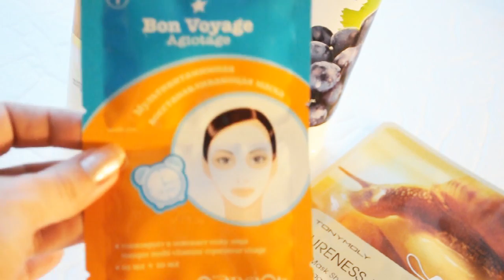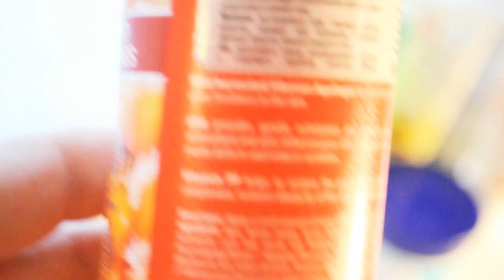ТОП 10 ПОЛЕЗНЫЕ СОВЕТЫ 35+ БЮДЖЕТНЫЙ УХОД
ЛИКБЕЗ ОТ А до Я - что нужно вашей коже.
Я не могу знать как косметика поведет себя на вашей коже.  На моей что повело себя не так, я перечисляю. Это руководство к действию. В какую сторону двигатсья, по уходу для тех кто не парился первые 35 лет.
Делайте заказы через сайт, а не покупайте в пунктах продаж!!!
Крея бьюти ЕКБ - корейская косметика.
Интернет мазазин бьюджетной косметики Регистрация IRMAG скидка 10% - спроси у меня кодовое слово и получи скидку!